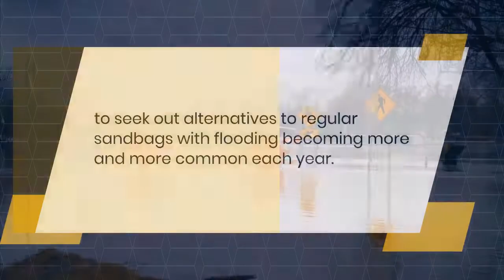The Best Alternatives To Regular Sandbags For Flood Control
In today’s climate, it is important to seek out alternatives to regular sandbags with flooding becoming more and more common each year. Having a robust and dynamic solution that fits today’s preparedness needs has never been more important.

Garrison’s Minnow™️ Flood Bags are the innovative solution that helps homeowners, business owners and municipalities effectively prepare for flooding. Here are some reasons why Minnow Bags should be a part of your flood protection efforts.